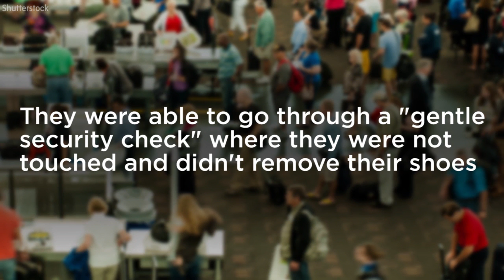Woman praises TSA for helping son with autism on first flight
Angie Solis shared her thanks to a caring TSA agent named Alesea who helped her son with autism go through airport security on his first flight.